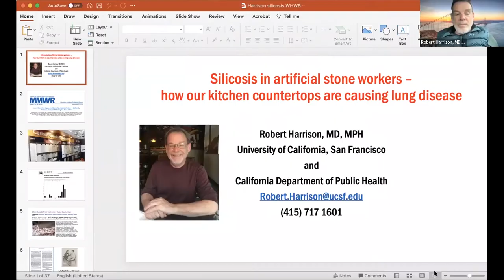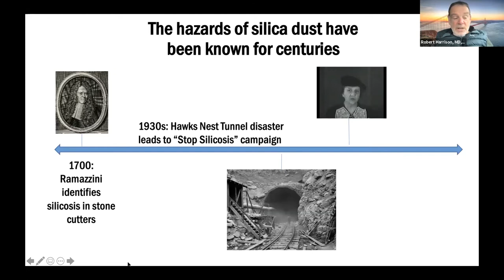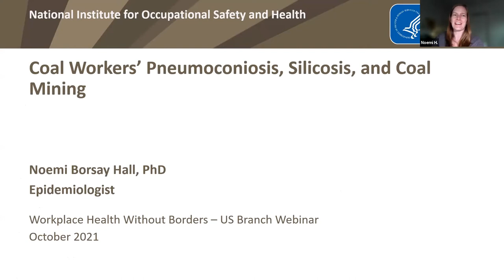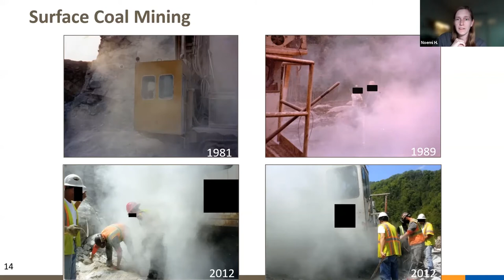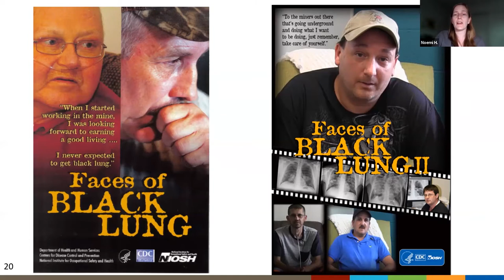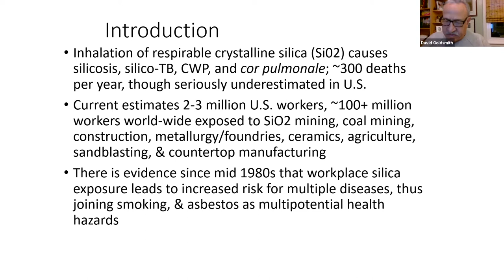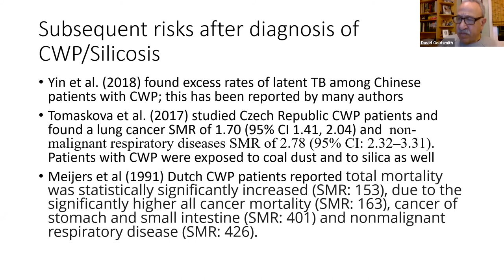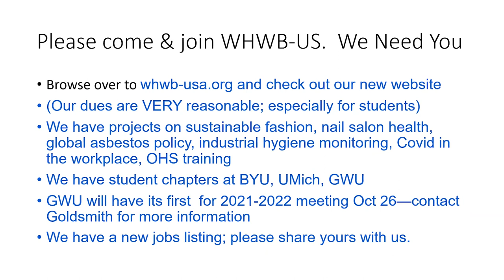WHWB-USA Silica Panel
This webinar, sponsored by Workplace Health Without Borders - US addresses three contemporary topics related to silica exposure::silica dust hazards among countertop workers; the risks of silicosis and coal workers pneumoconiosis (CWP) among US coal miners; and silica and cancer and other disease risks. Speakers are Dr. Robert Harrison, Dr. Noemi Hall and Dr. David Goldsmith.  An audio file of continuing discussion after the presentations is available